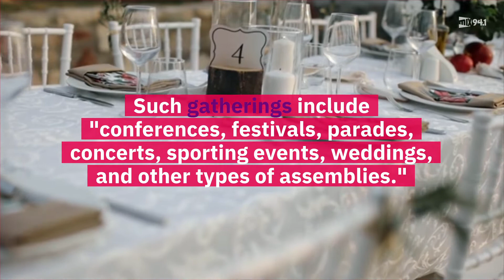The CDC Recommends No Gatherings Of 50 Or More People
The CDC is recommending postponing or cancelling gatherings and events for the next 8 weeks involving 50+ people